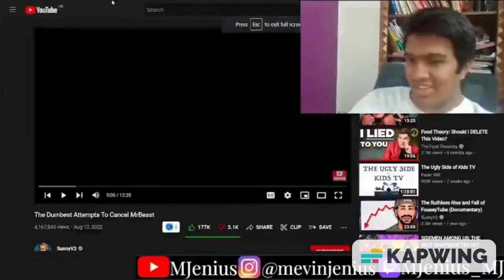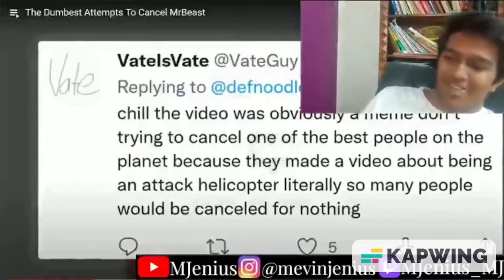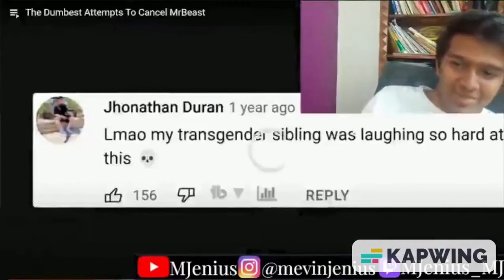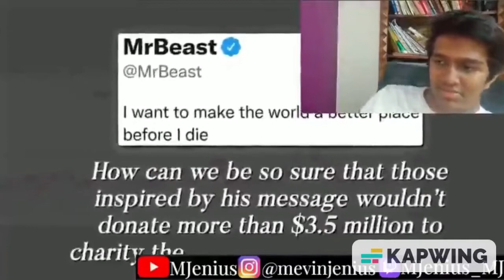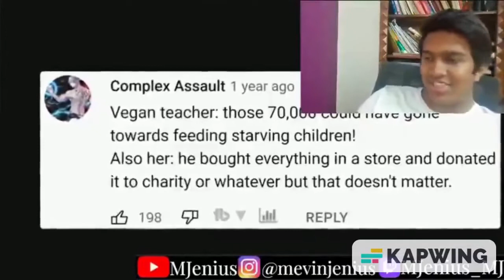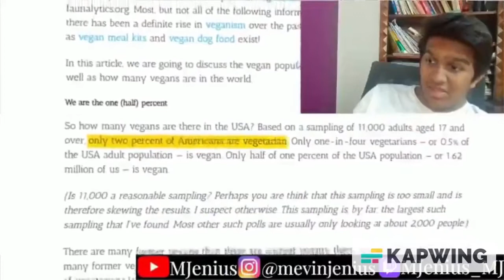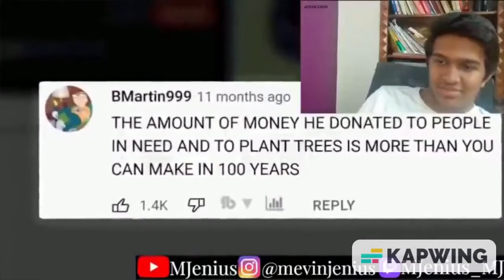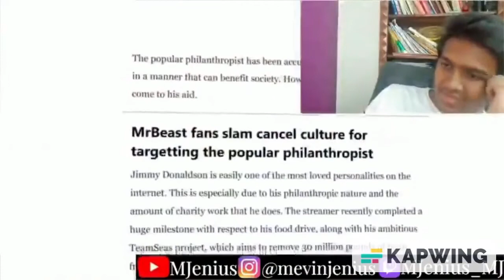REACTING TO SunnyV2 "The Dumbest Attempts To Cancel MrBeast"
I don't usually watch SunnyV2 videos, but this was very good
MrBeast stays undefeated as always
The audio sounds bad I know, it will get fixed eventually